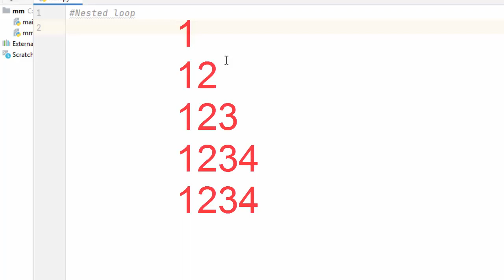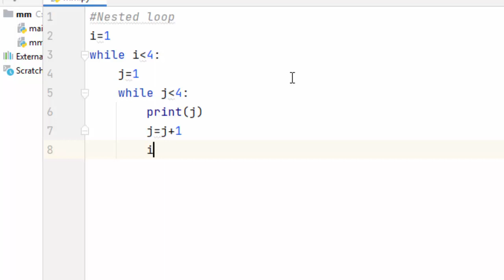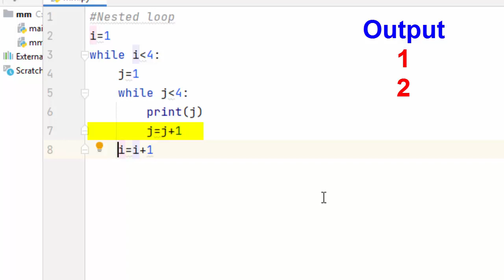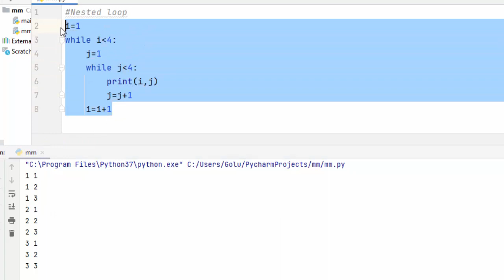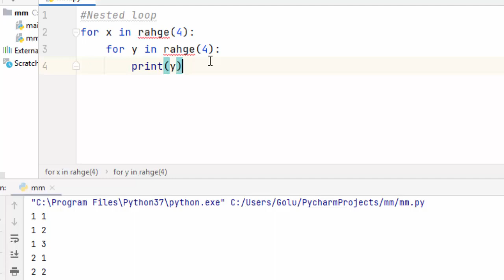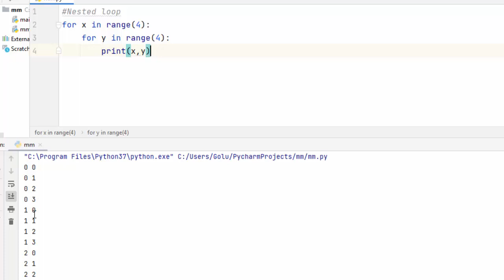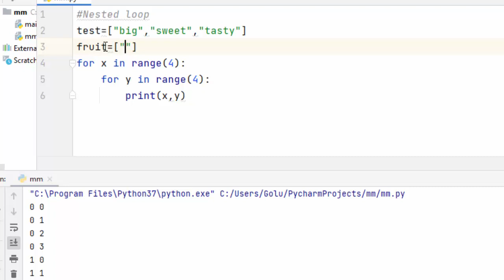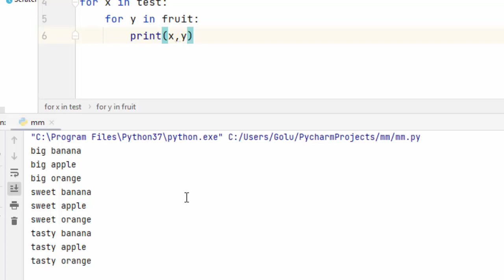Nested Loop in python | Python tutorial lesson - 21 | Python for beginners